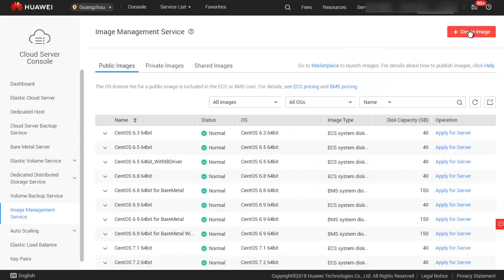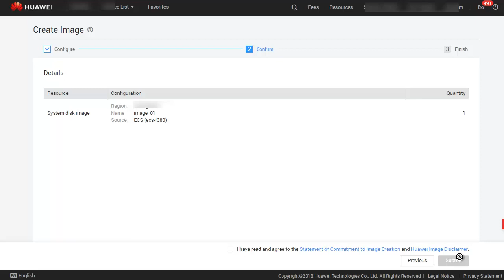HUAWEI CLOUD Image Management Service(IMS): Create a System Disk Image from a Windows ECS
This video will show the application scenarios, procedure and step-by-step guidance to create a system disk image from a Windows ECS.